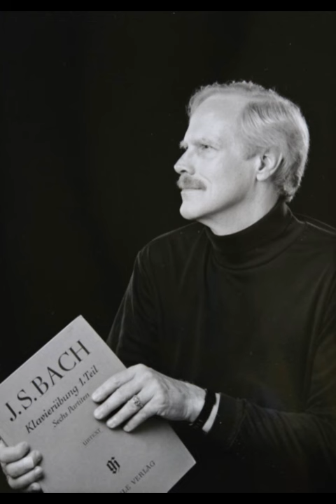George Gurdjieff & Thomas de Hartmann -- Armenian Melody #38 -- Robert Eric Bowman 2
Piano Music of G. I. Gurdjieff/Thomas de Hartmann
Performed by Robert Eric Bowman
at the home of George and Sandy Bloch